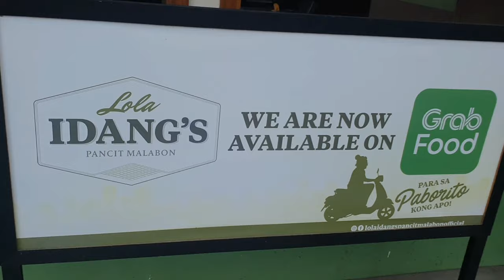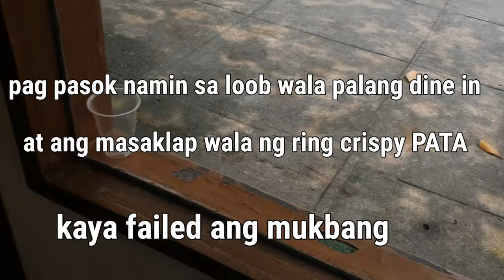mukbang failed kay lola idangs walang dine in . sa SILANTRO KAMI NATULOY BUSOG !!!